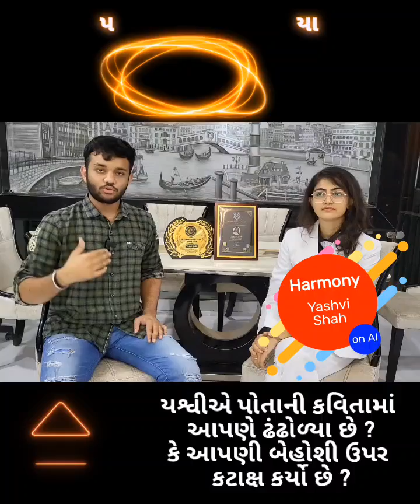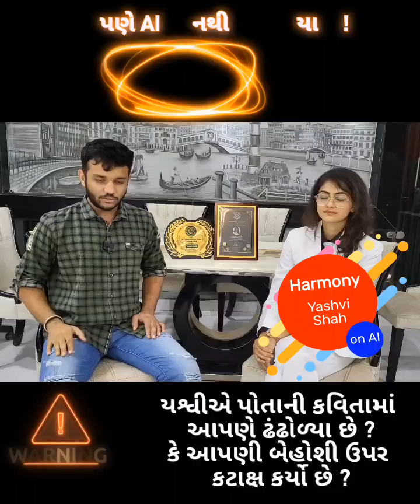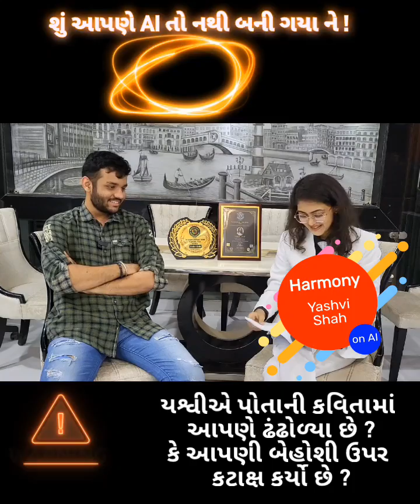શું આપણે AI તો નથી બની રહ્યા ને ?